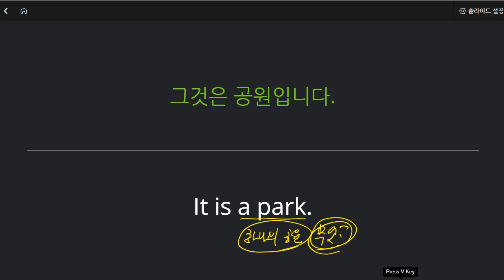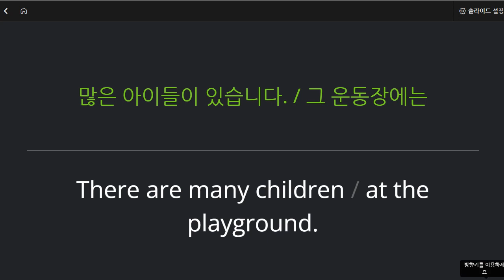박재빈 2021 12 20 보카 성취도 95